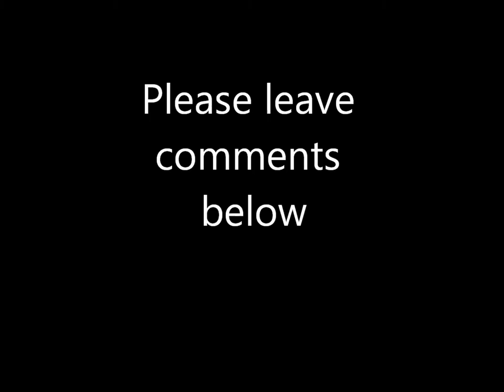art work one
collection of paintings by Diana Terry